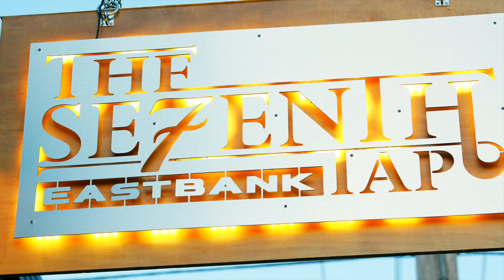The Seventh Tap - EBM Lager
Have you tried the official beer of the East Bank yet? EBM Lager is a crisp and crushable lager, locally brewed by The Seventh Tap, available throughout the whole block of the East Bank District in Bossier City, Louisiana.